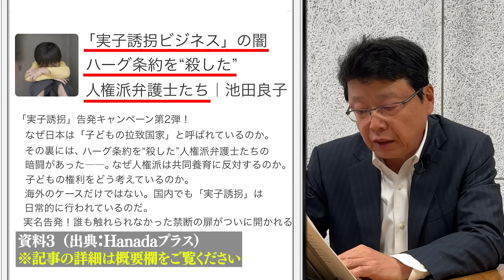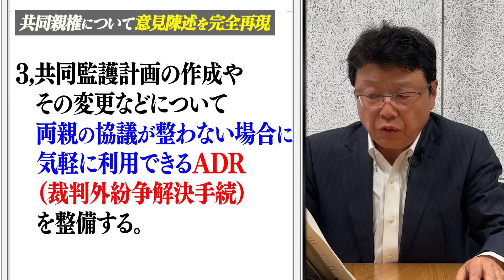【離婚後・共同親権】導入の民法改正案は骨抜き法案！ 国会での意見陳述を再現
北村弁護士が今、興味のあること・知ってもらいたいことについてメッセージを込めて伝えています。

中学生や高校生にこそ見てほしい！そんなチャンネルです。

弁護士 北村晴男ちゃんねるをご覧いただき、ありがとうございます！

▼共同親権についての意見陳述で使用した資料の出典はこちらです。
【資料１】虚偽ＤＶ訴訟、親権のための法的テクニック　社会問題化「制度見直すべきだ」（出典：産経新聞）

【資料２】児童養護施設暮らしの9歳女児が...「秋田・長女絞殺事件」の深層（出典：現代ビジネス）

【資料３】「実子誘拐ビジネス」の闇 ハーグ条約を“殺した”人権派弁護士たち｜池田良子（出典：Hanadaプラス）

↓↓↓ 他の動画もよろしく！

取り上げてほしい話題や質問も受け付けています

◆メルマガ「言いすぎか!!　弁護士 北村晴男　本音を語る」 　本音で語るもう一つの北村晴男ワールドがここに！

◆YouTubeチャンネル宛のビジネスのお問合せはこちら